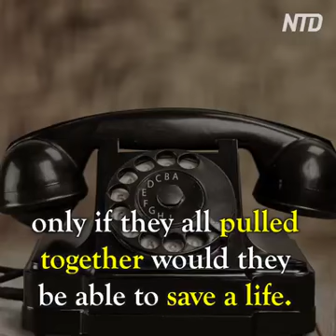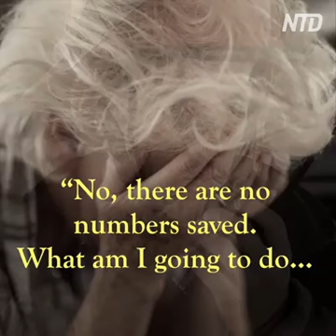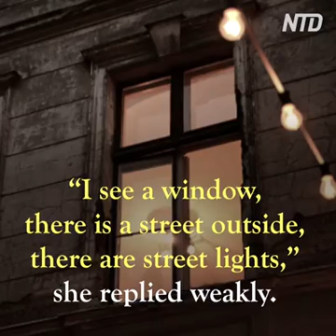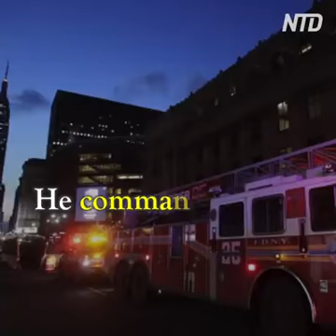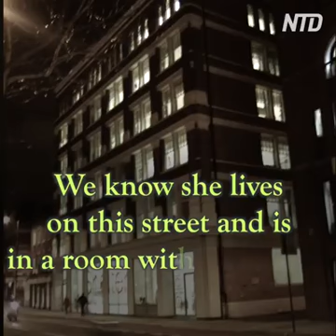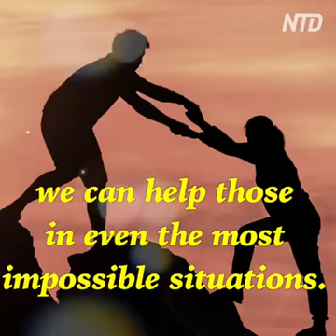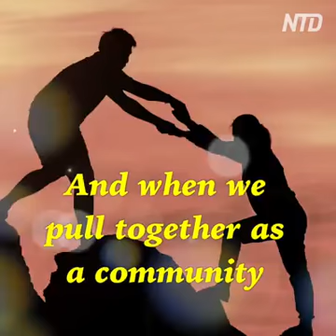دائمآ حاول ...في النهاية ستصل الى هدفك المنشود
Video from esam aboushaban